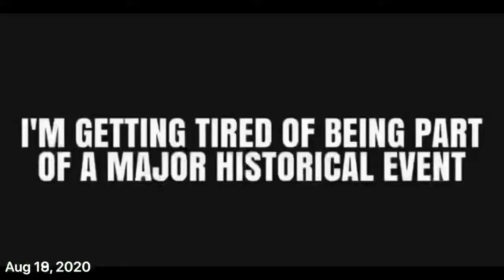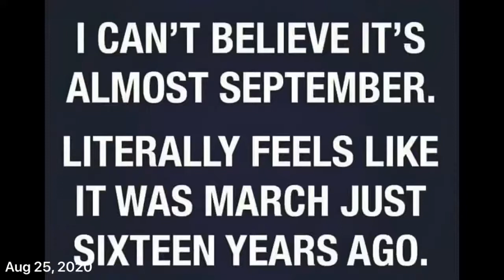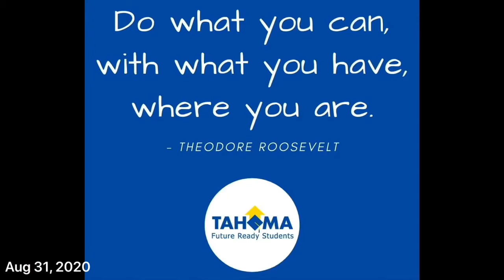August 2020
Hanson August 2020 in seconds